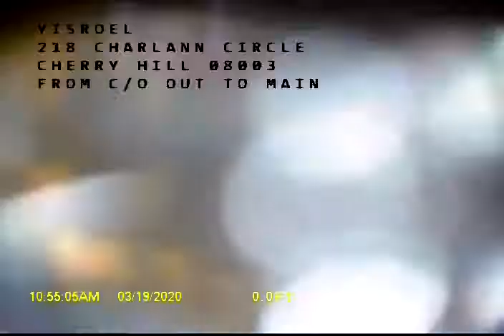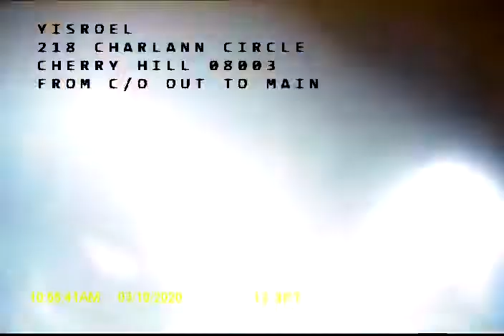Serebrowski, Yisroel, SLPP#448721, 218 Charlann Cir, SO#68082 ID#44165651, NI 03 19 20